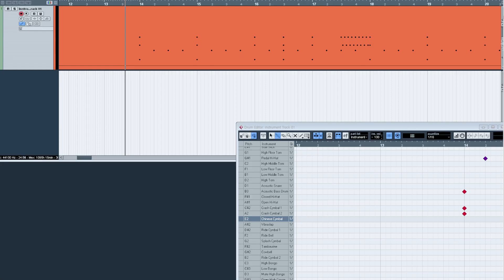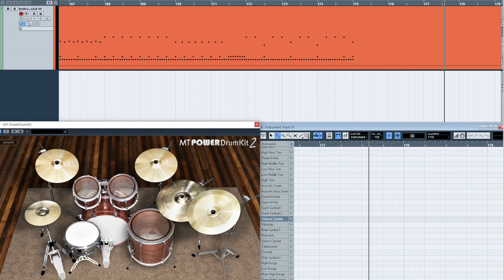Avenged Sevenfold - Critical Acclaim DRUMS ONLY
BPM: 138